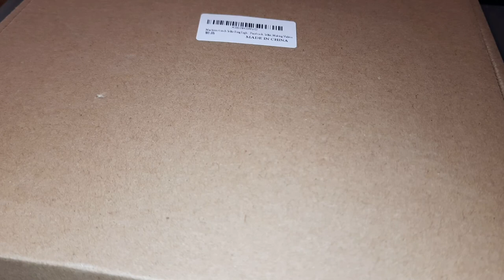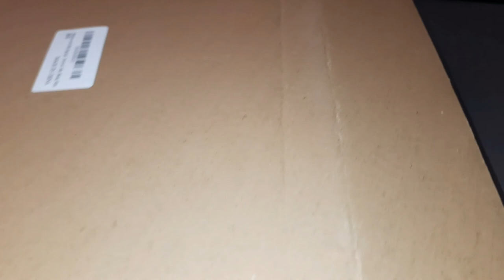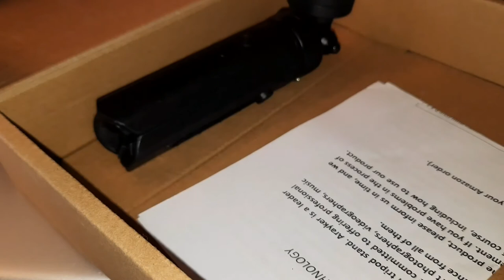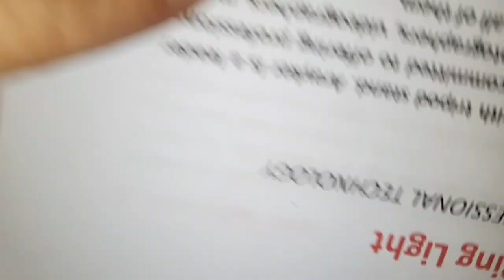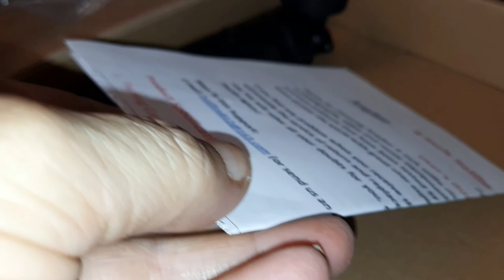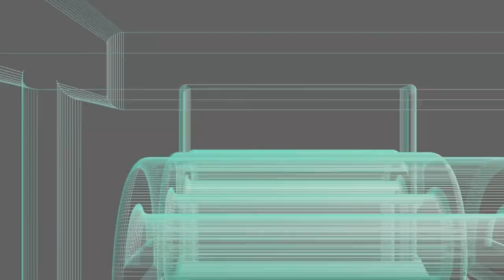McTrim 6 Inch 36 Led Light Unboxing Full HD 1080p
Today we show a video unboxing of the Mctrim 6 incg 36 led fill light3  This is the Unbox and review! This was shot on the Samsung Galxy A51 phone at 1080p and uploaded at 1080p Please watch the whole thing folks! This video was shot on the on the Umiigi 5150 and and edited on the Umidigi Power 5150. If you are a creator look at the description below and check out tubeBuddy if you have not tried it yet!

Videos or Links mentioned or used in this video:
Mctrim 6 incch 36 led fill light
KAIS Precision Screwdriver Kit
AmazonBasics Sleeve
Kindrm slimline Bluetooth 5.0 Mouse
HP Laptop at a Reasonable Price
ShenzSD PRU Case
DMD Tools Whetstone
Nillkin Magic Tag
Umidigi Power